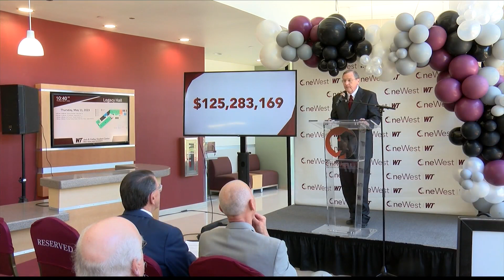West Texas A&M University reaches $125 million One West campaign goal